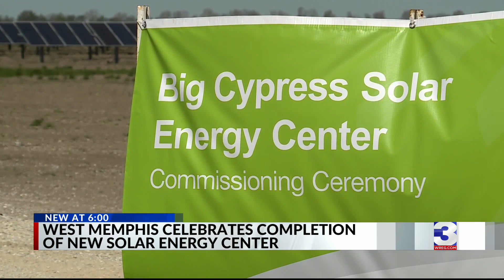New center bringing solar energy, jobs to AR county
A different kind of farm in Crittenden County, Arkansas is planting the seeds to grow jobs and produce green energy.